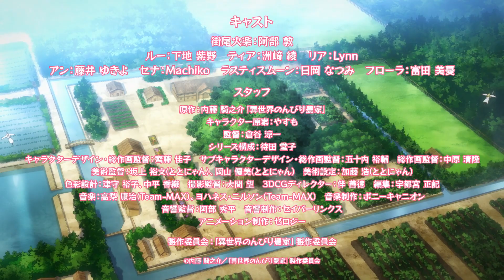Farming Life in Another World 2nd PV - Official Trailer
Farming Life in Another World
Farming Life in Another World 2nd PV Trailer
Farming Life in Another World 2nd PV Anime
Farming Life in Another World 2nd PV Anime Trailer